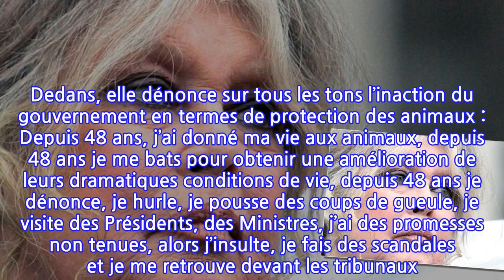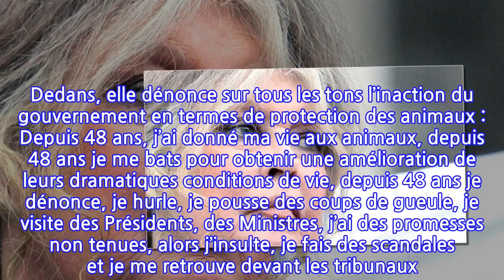Brigitte Bardot : Excédée, elle pousse un coup de gueule contre le gouvernement !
L’ancienne actrice et activiste pour les animaux, Brigitte Bardot, a publié un communiqué au ton très véhément sur Twitter. Elle y attaque notamment le gouvernement. A lire aussi : Marie-Sophie Lacarrau : Brigitte Bardot s’en prend violemment à la journaliste S'abonner Régulièrement, Brigitte Bardot donne de la voix pour la lutte de sa vie, celle pour la protection des animaux. On a ainsi pu l’entendre s’exprimer en faveur de l’interdiction de la chasse à la glue et même en train d’insulter tout bonnement les chasseurs, qu’elle déteste dans leur globalité. L’ancienne actrice demeurée célèbre est, on le sait, à la tête de la fondation portant son nom. Et en tant que présidente d’honneur, elle se fend régulièrement de communiqués sur les combats portés par cette association. « C’est hallucinant et monstrueux ! » Et le 7 juillet, Brigitte Bardot a pris la parole sur Twitter via un texte, dénommé Requiem pour les animaux. Dedans, elle dénonce sur tous les tons l’inaction du gouvernement en termes de protection des animaux : Depuis 48 ans, j’ai donné ma vie aux animaux, depuis 48 ans je me bats pour obtenir une amélioration de leurs dramatiques conditions de vie, depuis 48 ans je dénonce, je hurle, je pousse des coups de gueule, je visite des Présidents, des Ministres, j’ai des promesses non tenues, alors j’insulte, je fais des scandales et je me retrouve devant les tribunaux. J’en ai marre ! J’en ai ma claque ! Je veux obtenir à n’importe quel prix une prise de consciences des atrocités, des cruautés, des tortures et des souffrances que les animaux subissent chaque jour en France dans une indifférence sidérale. Mais qu’êtes-vous donc, ceux qui nous gouvernent, qui avez la possibilité de faire évoluer ces drames qui rappellent les pires périodes moyenâgeuses ? Vous n’êtes que des robots qui n’ont plus rien d’humains, vous n’avez à la place du cœur que les chiffres du fric que vous rapportent toutes ces détresses animales. C’est hallucinant et monstrueux ! REQUIEM POUR LES ANIMAUX — BRIGITTE BARDOT (@brigitte_bardot) July 7, 2021 Brigitte Bardot s’en prend à Emmanuel Macron Brigitte Bardot part ensuite en vrille et se montre carrément grossière vis-à-vis du gouvernement : Alors allez-vous faire voir ! (…) Qu’attend le Ministère de l’Ecologie ? Bougez-vous, agissez bordel ! Brigitte Bardot avec un de ses chiens @AFPPuis elle s’en est prise directement à Emmanuel Macron en conclusion : Vous avez fait de la France un monticule de douleurs animales et humaines qui vous sert de trône Monsieur Macron.